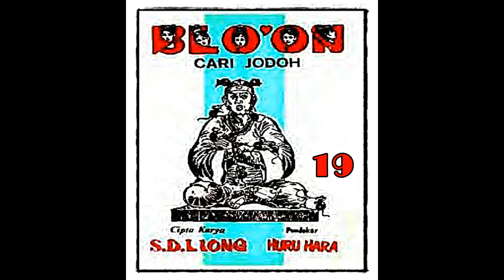Seri Cerita Silat Pendekar Blo on Cari Jodoh Jilid 19